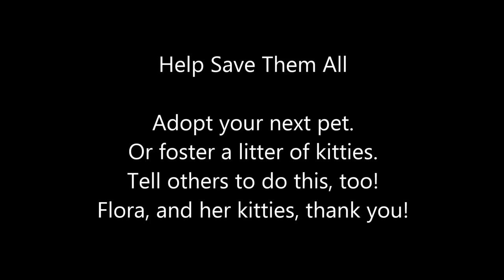Flora the kitten whisperer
Flora the 100 lb malamute takes a litter of kittens under her wing to raise them to be big, brave lions. Flora is a rescue dog from Best Friends Animal Society. She loves all living creatures and is pretty much the best thing ever!